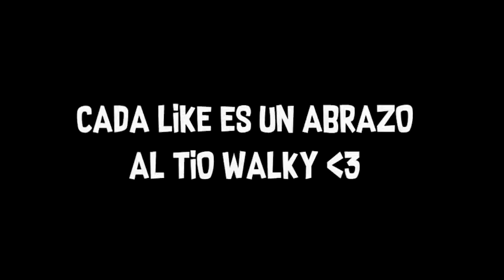¡BEBE MILO Y SRJUANCHO SE BESAN EN ROBLOX! 😱💖 ¿NOS GUSTAMOS? 😳 SRJUANCHO ROBLOX BROOKHAVEN ROLEPLAY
Bienvenidos chicos a un nuevo video de ¡BEBE MILO Y SRJUANCHO SE BESAN EN ROBLOX! 😱💖 ¿NOS GUSTAMOS?